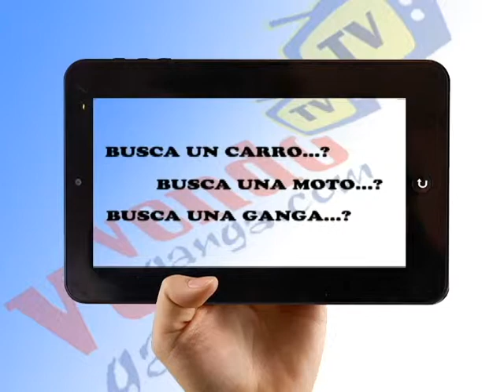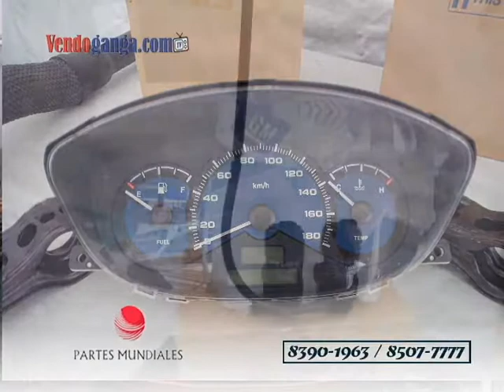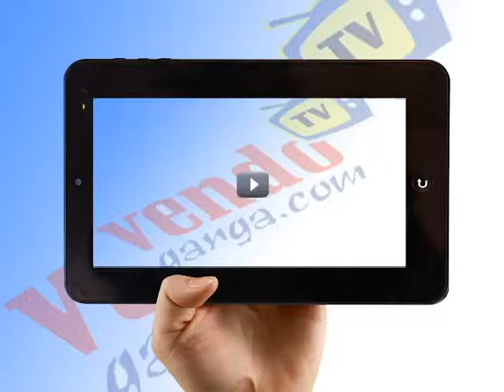PROGRAMA VENDOGANGA.COM 04 MAYO 2015 (ARTHUR ORDOÑO)